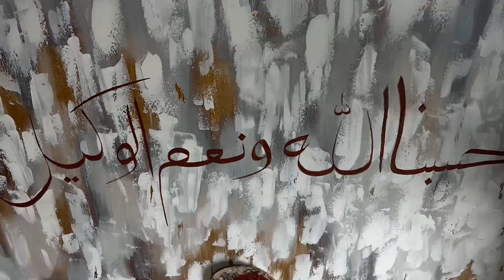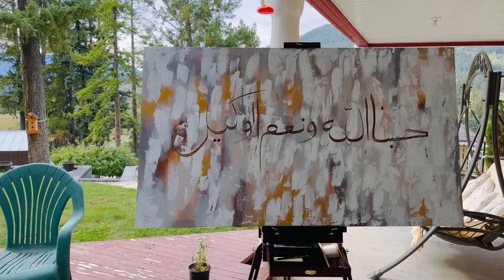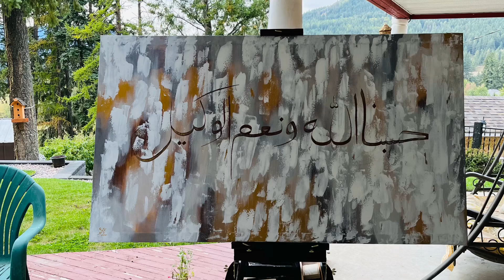Islamic calligraphy art work 60”x36”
Islamic calligraphy art work 60”x36” canvas